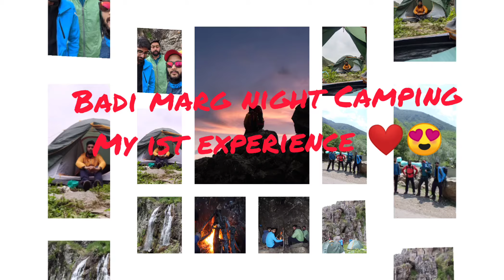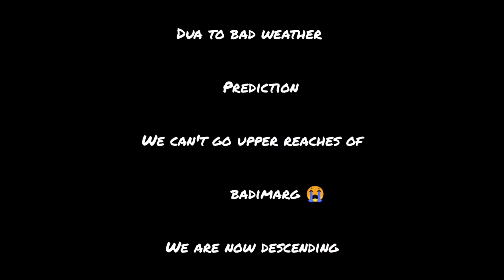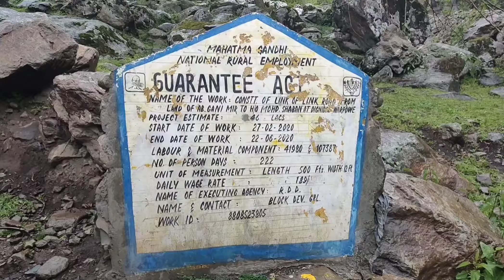night Camping at badimarg /ganderbal / kashmir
Badi marg is a meadow located on the top of harwar mountain It  overlooks Srinagar and sind valley and can be approached from Kangan and khimber (takya sangreshi) .

The team took the trail from khimber, Srinagar. The trek was joined by 5 participants . muzafar ajaz burhan suhal and me. It was a wonderful day  and night with a challenging trail which gave thrilling experience to participants!
Total distance covered 16kms
And max Altitude 3300 meters approx. This trek was  lead by by muzafar ahmed.

PaulAshuphotography
PaulAshuphotography
tweeter👇👉 PaulAshu08